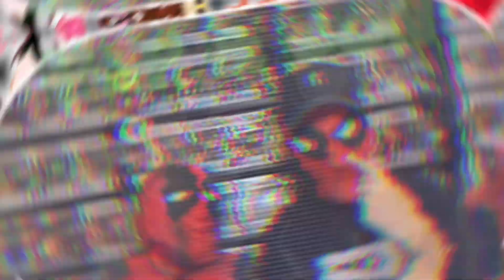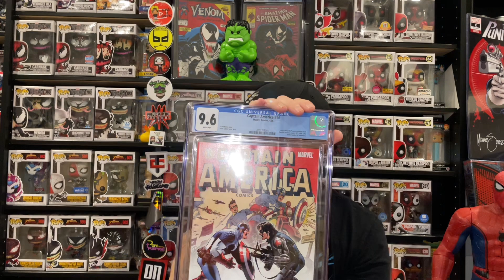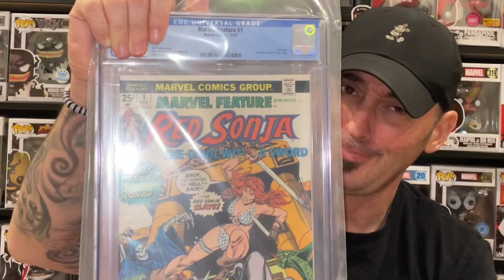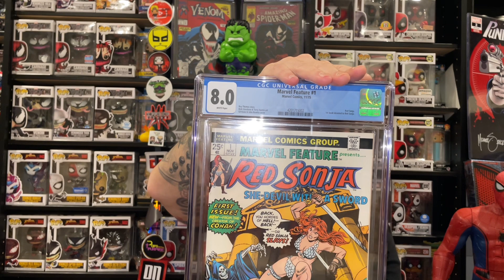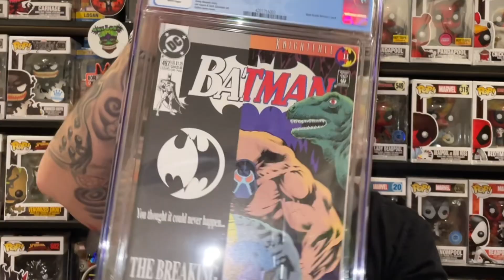CGC Submission UNBOXING. QUICKER turnaround times! At what COST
My latest CGC submission unboxing is here and these turnaround times are insanely fast. How fast?!? And at what cost? Is everything else suffering because of the rapid turnaround? Are they grading quicker and stricter? Is this the new normal? There’s a lot of questions that we need answers to.

All books were cleaned and pressed by the wizard himself Gamma Rayz Comics

Channel membership

We are a family of collectors but our content is intended for adults